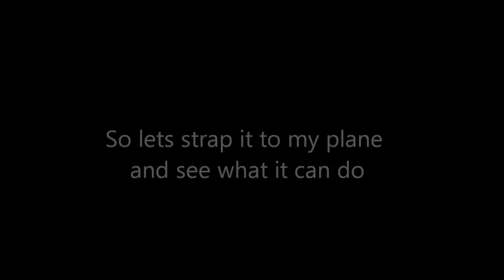First Person View from my Yak 54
My wife got me a GoPro camera for Christmas.  So the first thing I wanted to do was strap it to my Yak and take it up for a little bit.  Had a hard landing but no damage.  Enjoy the footage, there will be more to come.